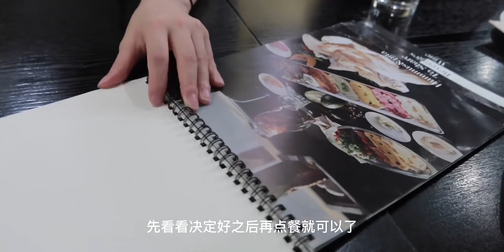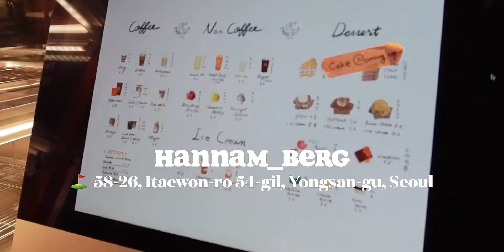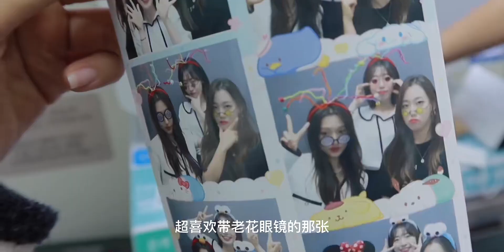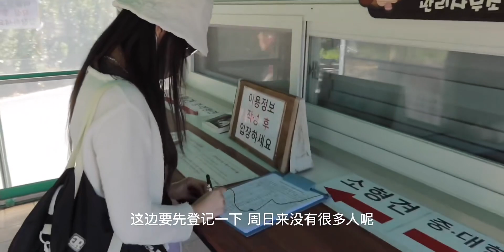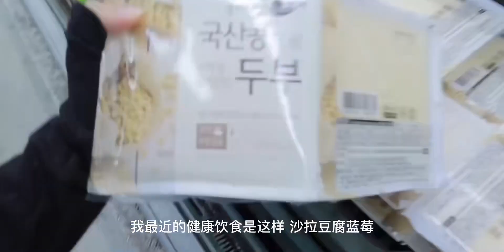韩国打工人Vlog｜一周日常｜梨泰院 大头贴｜开箱 皮肤调理｜仁川大公园 狗狗运动场｜逛超市 香水 益生菌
好久不见！想念大家！
最近天气慢慢冷了 注意保暖哦～
 随手记录我的生活碎片,开箱,韩国,生活记录,日常,上班族,Vlog,韩国VLOG,生活万花筒·生活记录册